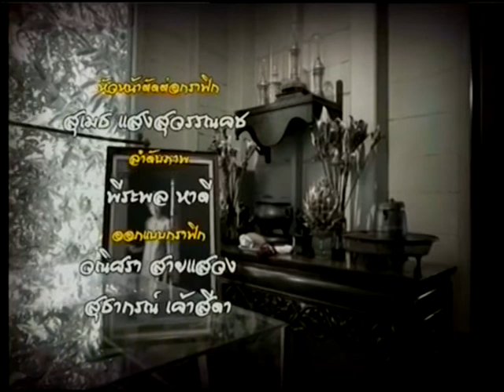ศาสตรศึกษา พิพิธภัณฑ์ชาวบางกอก ช่วงที่4 04/03/2017